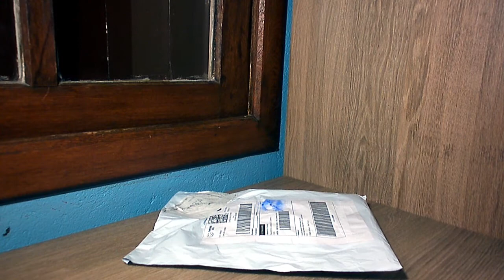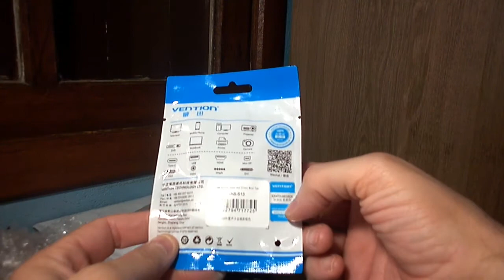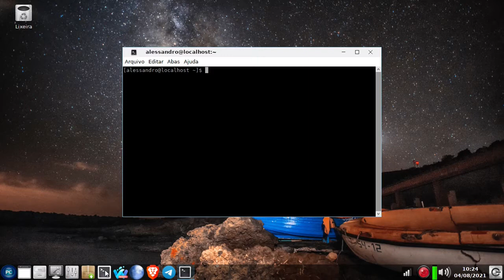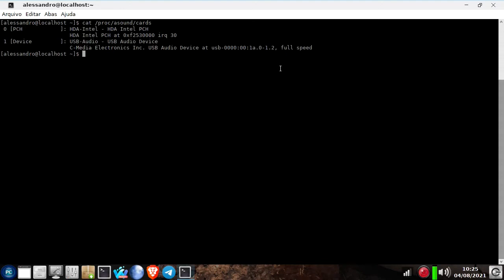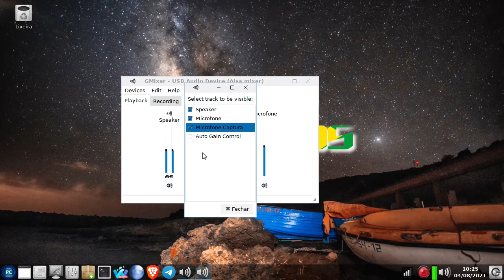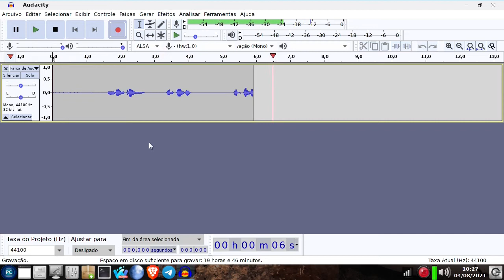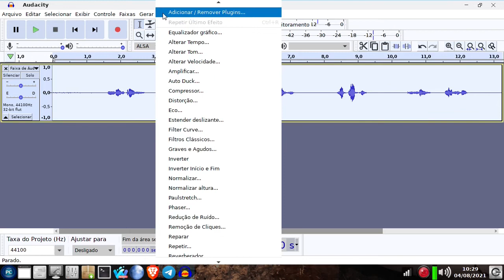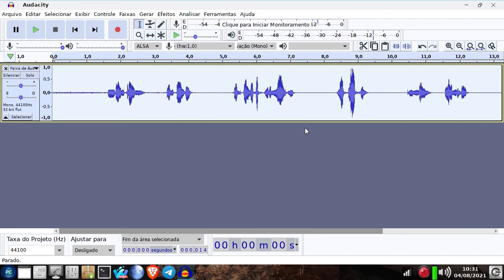Placa de som USB Vention no PCLinuxOS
Nesse video, faço o Unboxing e análise da placa usb de som Vention. É boa ? Vale a pena comprar? E, por quê eu preciso de uma placa de som usb ?

Assista ao vídeo e descubra.

Aqui segue o link do vendedor da placa de som USB Vention no Mercado Livre, se alguém mais quiser adquirir

Ok  pessoal ?